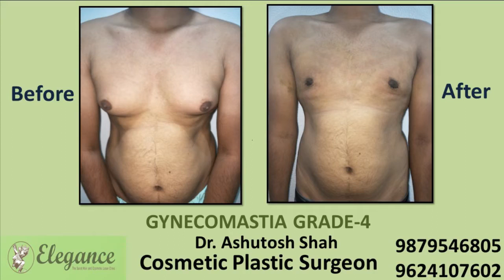Get Rid Of Man Boobs, Gynecomastia Surgery Review, Male Breast Treatment, Surat, Mumbai, Nasik, Pune